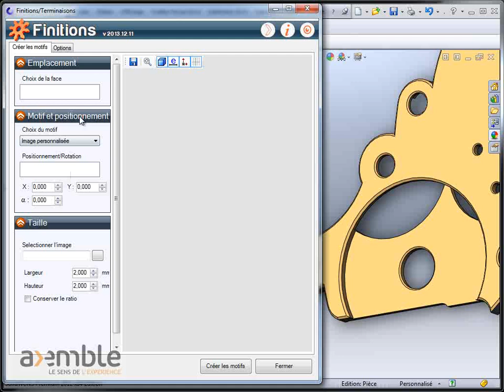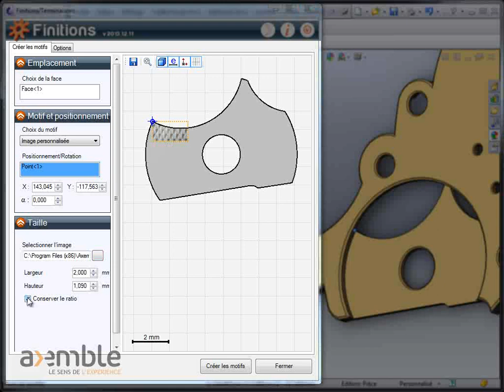Finitions - Image personnalisée - SolidWatch